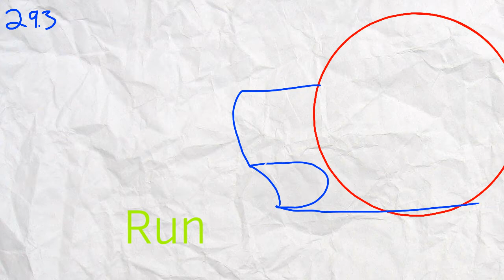Another Fcking Wip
You already know the damn song